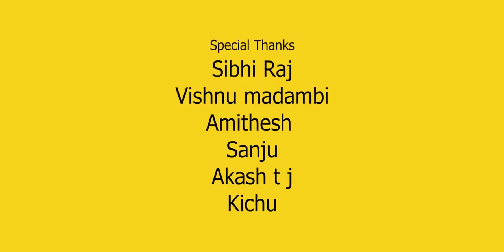Thepp Song | Oru Dark Love Story | Vishnu Narayanan | Indrajith | Anand Hari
Song name : Oru Dark Love Story
Producer : joe george
Singers : Vishnu Narayanan
                Anand Hari
Director : Indrajith
Cinematography : Sarath Bakedz
Editor : Jax
Associatie director : Sakhil V R
Lyrics : Kiran M Unnikrishnan
Dubbing :Jose paul
Sound programming and mixing : Pradeep
Athul
Actors : Indrajith
              Sakhil
              Vishnu Narayanan
             Anand Hari
              Anagha

Set Nin Madhumozhi As your Ring Back Tone Now

Set Chunk Parayana As your Ring Back Tone Now

Set Mohichathellam Thattiyeduthitt As your Ring Back Tone Now

|| ANTI-PIRACY WARNING ||